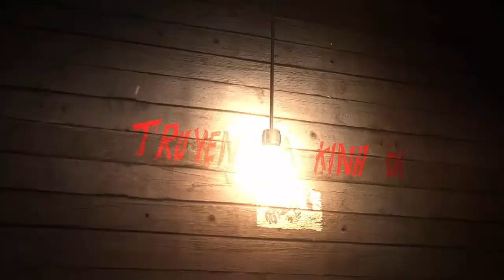BAO NOI ONLINE || Truyện Ma - LUẬT ĐỜI VAY TRẢ (Phần 1)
Mời quí vi và các bạn nghe truyện ma Luật Đời Vay trả (Phần 1).
Truyện nói về những oan hồn đòi lại sự công bằng khi các ác ngự trị. Dù chết nhưng vong hồn oan ức tìm mọi các bám theo để đòi công lý mà mình bị cướp mất khi còn sống.
Truyện ly kỳ hấp dẫn từ đầu đến cuối.